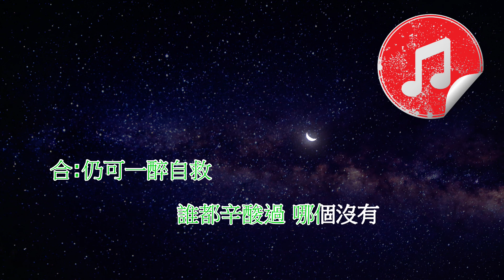[聲生不息 港樂季 伴奏] 楊千嬅 劉惜君 葡萄成熟時 (KTV 消音伴奏)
楊千嬅 劉惜君 葡萄成熟時
聲生不息 港樂季 伴奏 (消音伴奏)

原唱：陳奕迅
作詞：黃偉文
作曲：Vincent Chow/Anfernee Cheung
《聲生不息版》

劉: 差不多冬至
楊: 一早一晚還是有雨
劉: 當初的堅持
楊: 現已令你很懷疑
劉: 很懷疑
楊: 你最尾等到 只有這枯枝

劉: 苦戀幾多次
悉心栽種全力灌注
楊: 所得竟不如
別個後輩 收成時
劉: 這一次 你真的很介意
楊: 但見旁人談情何引誘
劉: 問到何時葡萄先熟透
楊: 你要靜候
劉: 再靜候
合: 就算失收始終要守

劉: 日後 盡量別教今天的淚白流
留低 擊傷你的石頭
從錯誤裡吸收 也許
楊: 豐收月份尚未到 你也得接受
或者要到你將愛釀成醇酒
時機先至熟透

楊: 該怎麼愛 可惜書裡從沒記載
劉: 於摸出來 但歲月卻不回來
合: 不回來
楊: 錯過了春天可會再花開
劉: 一千種戀愛一些需要情淚灌溉
楊: 枯萎的溫柔在最後會長回來
劉: 錯的愛 乃必經的配菜

楊: 你要靜候
劉: 再靜候
日後 盡量別教今天的淚白流
楊: 留低 擊傷你 的石頭

合: 豐收月份尚未到你也得接受
劉: 或者要到你 將愛釀成醇酒
合: 時機先至熟透
想想天的一邊 亦有個某某
楊: 在等候
劉: 在等候
合: 一心只等葡萄
劉: 熟透
楊: 熟透
劉: 嘗杯酒
楊: 嘗杯酒

楊: 別讓 寂寞害你想得一夜白頭
劉: 贏得不需要的自由
楊: 和最耀眼傷口
劉: 我知 日後路上或沒有更美的邂逅
楊: 但當你智慧都醞釀成紅酒
合: 仍可一醉自救
誰都辛酸過 哪個沒有